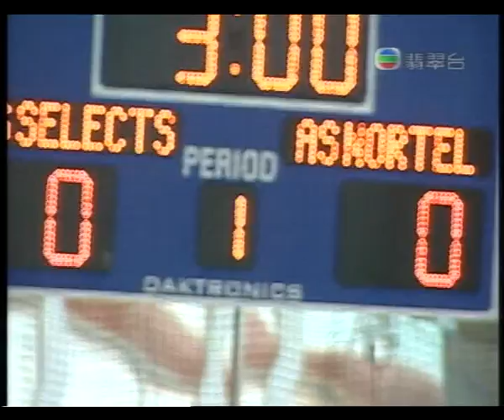Hockey Interview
HK women Hockey interview